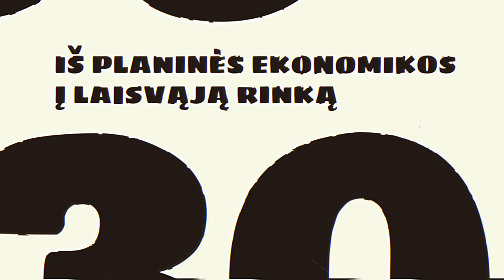Iš planinės ekonomikos į laisvąją rinką | Trisdešimt: Lietuvos sėkmės istorijos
Prieš tris dešimtmečius ištrūkome iš šalies, kuri buvo didžiausia valstybė pasaulyje, turėjo milijonus hektarų dirbamos žemės, bet nesugebėjo maistu aprūpinti savo gyventojų. Gimusiems nepriklausomoje Lietuvoje sunku net įsivaizduoti, kaip atrodė anuomet kasdienis gyvenimas. Apie tai, kodėl sovietmečiu žirneliai buvo prabangos prekė, driekėsi eilės prie bananų, o lentynos nuolat buvo tuščios, pasakoja ekonomistė Rūta Vainienė.

 „Trisdešimt: Lietuvos sėkmės istorijos per tris laisvės dešimtmečius“

Tai trumpų televizijos laidų ciklas apie svarbiausius ir įspūdingiausius per 30 atkurtos Lietuvos nepriklausomybės metų įvykusius pokyčius, mūsų pasiekimus bei pergales įvairiose srityse – sporte, moksle, politikoje, ekonomikoje, kultūroje. Kiekviena laida – tai smagiai ir šiuolaikiškai, dabar madingu „devyniasdešimtųjų“ stiliumi papasakota istorija, gausiai iliustruota autentiška archyvine vaizdo medžiaga, parodanti, kokie buvome nepriklausomybės pradžioje, kuo džiaugiamės, didžiuojamės, kuo esame svarbūs sau ir unikalūs pasauliui šiandien. Tai trisdešimt sėkmės istorijų, kurių herojai esame mes patys, savomis rankomis, patirtimi, idėjomis bei talentu stiprinantys savo valstybę ir garsinantys Lietuvos vardą visame pasaulyje.

Vedėjas – Juozas Budraitis